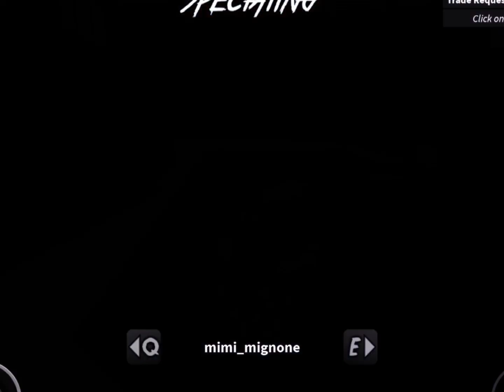1v1 tournament for a GODLY (Mm2)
In this video, we do a 1v1 tournament and the winner gets a godly!
Watch till the end to see who won!